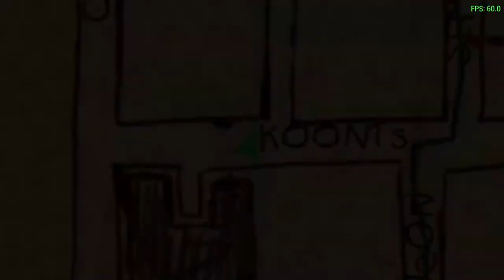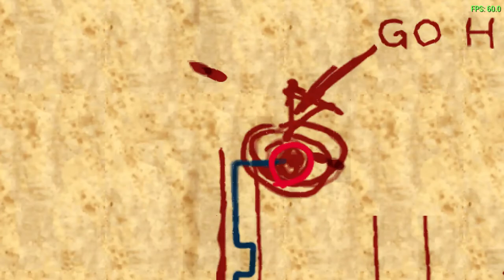Silent Hill: Origins - Otherworld Streets of Silent Hill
Otherworld Streets of Silent Hill
Walkthrough on PPSSPP